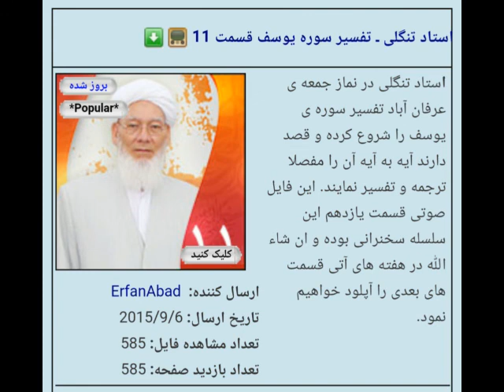استاد محترم الحاج عبدالرحمن آخوند تنگلی تقصیر تفسیر سوره یوسف (۱۱) TANGELI_Tefsir Surey Yusuf 11